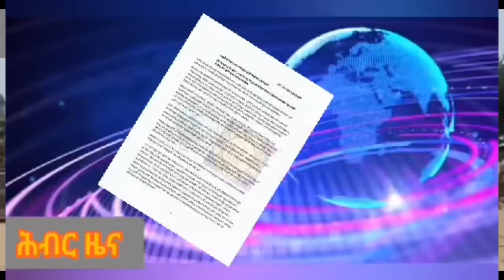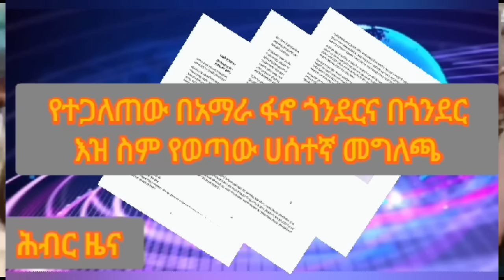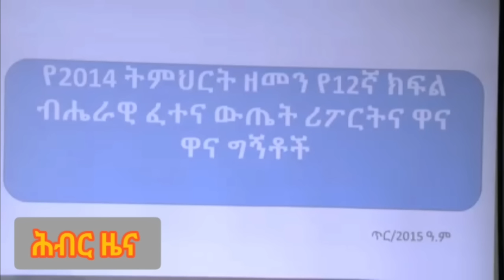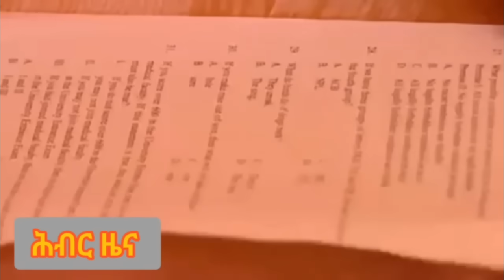Hiber Radio Daily Ethiopia News Aug 28 2024, | ሕብር ራዲዮ ዕለታዊ ዜና